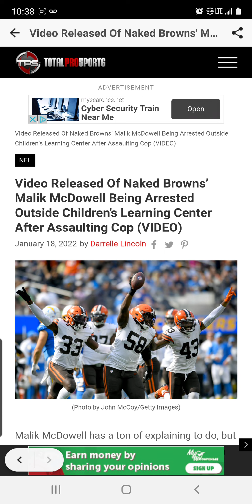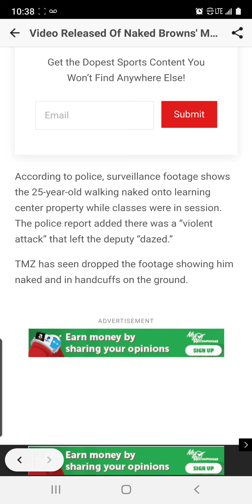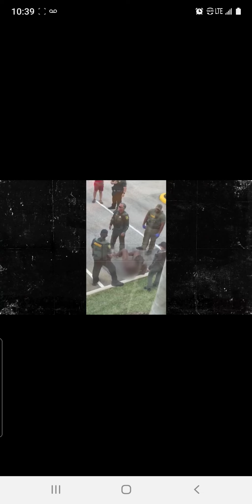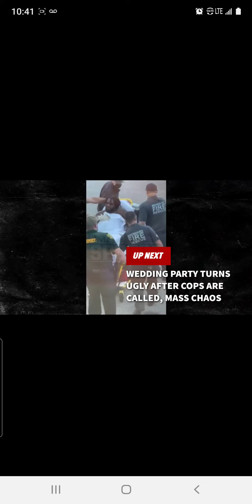Video Of Naked Browns’ Malik McDowell Being Arrested @ Children’s Center After Assaulting Cop